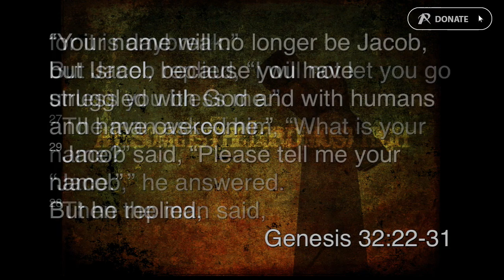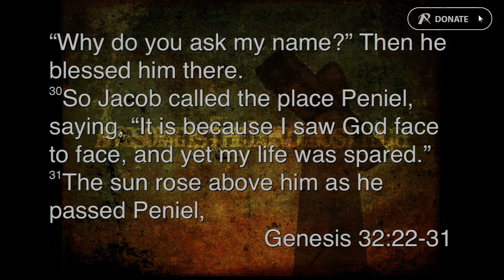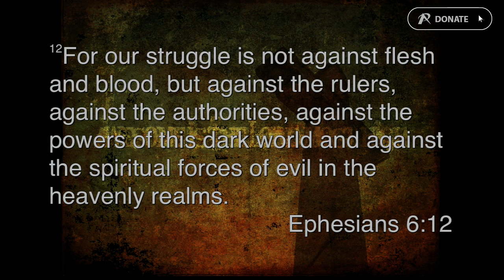Wrestle - Anth Chapman - Sat 17 Sep 2016